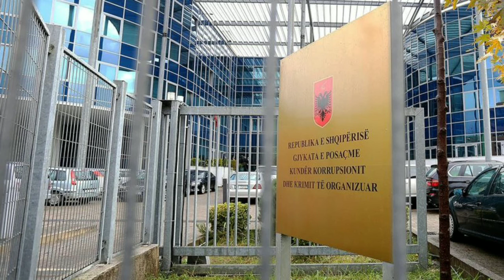KLSH kallëzon në SPAK 300 zyrtarë, reagon Romeo Kara dhe nxjerr prapaskena